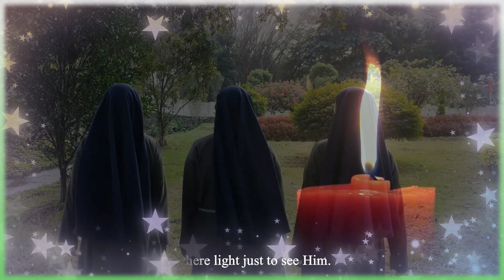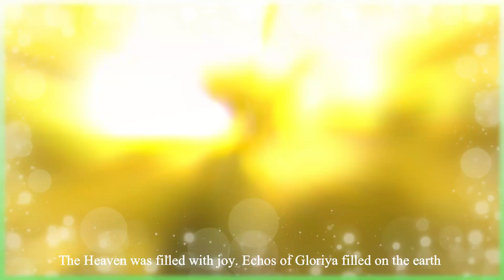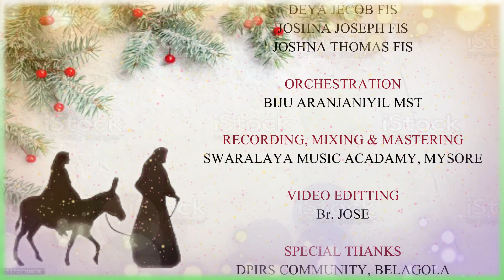Christmas Carol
Lyrics: Shajan P Joseph CM
Orchastration: Biju Aranjaniyil MST
Singers: Baiju C Antony CM
                Daya JAcob FIS
                Joshna Joseph FIS
                Joshna Thomas FIS
Recording: Swaralaya Music Academy, Mysore